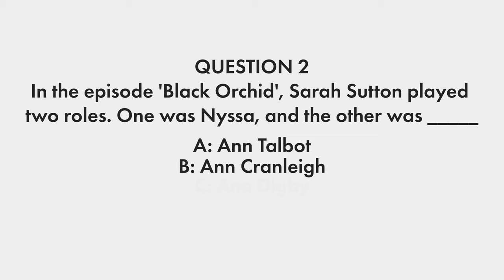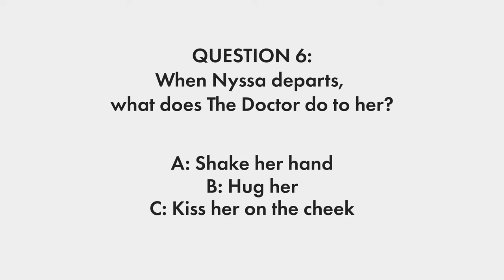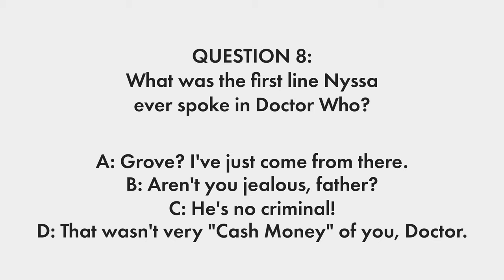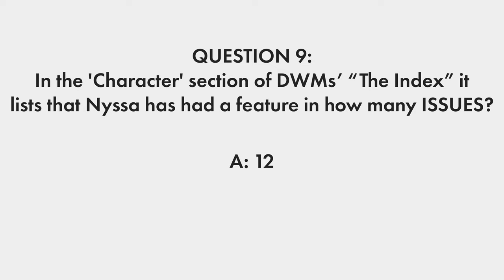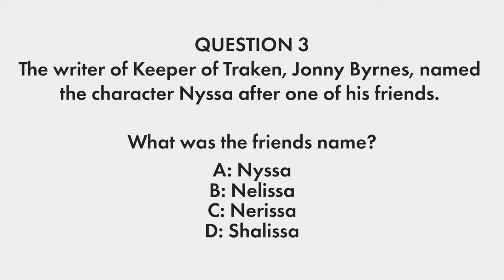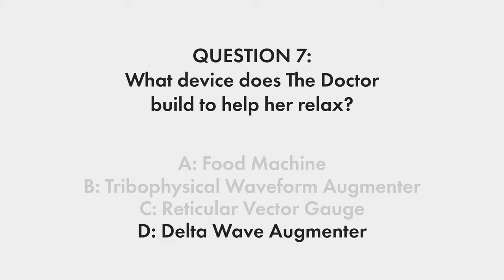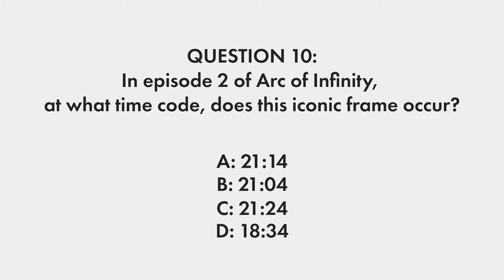Nyssa Appreciation Society (Quiz of Rassilon Archive)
This video was for the Quiz of Rassilon, an online quiz event. I have uploaded it here for archival purposes, really!